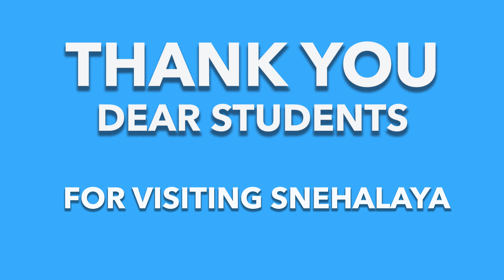Students of SriDevi Institute of Nursing Science Visited Snehalaya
Joseph Crasta